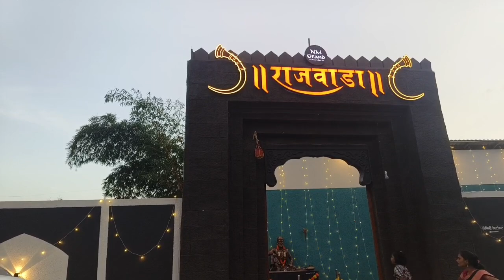प्री वेडिंग करताय.?तुमच्या जवळच लोकेशन#preweddingshoot#makeup@namdeobatule1992 #2023#viral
prewedding shoot
Vishnu weeds Poonam
*location...Hanga Lake Tal-parner dist Ahmednagar
Rajwada hotel.(near Nagar City.Tapowan road)
graphar-@S.K Photography Pathrdi
@Atulkachre Ahmednagar
Makeup Artist-@namdeobatule1992
Insta 🆔.@BhauMakeover pathrdi..9834263433